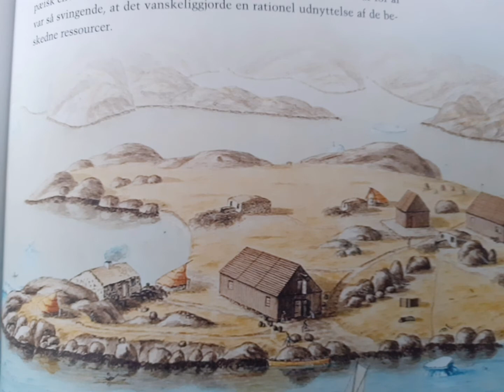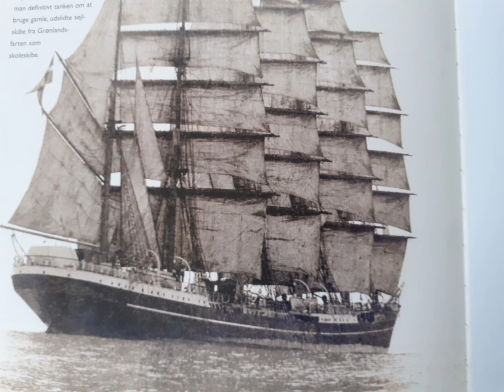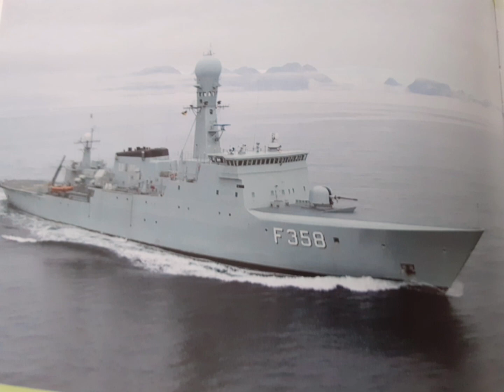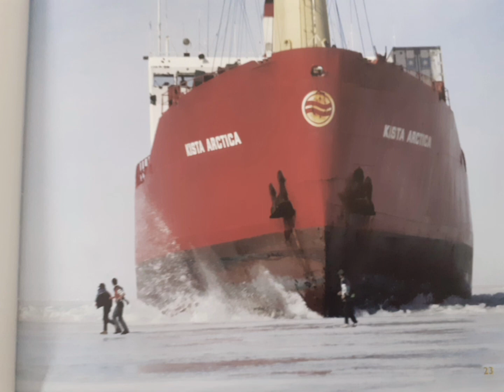Why Is Greenland a Part of Denmark?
It made quite some headlines, when former US president Donald Trump offered to buy Greenland from Denmark.

Although this was ridiculed it was not without precedent as the US bought the virgin islands from Denmark a century earlier and both Alaska and the Louisiana territory were also purchases.

It was a bit late though as Greenland is no longer a colony but a constituent country of the Danish realm. It is, however, possible for Greenland to vote for independence after which Greenland could opt for closer ties to the US.

But how did it come to be that Greenland is bound to a small country in Europe? This will be the topic of this video.

You might also be interested in my video on how the conditions of the waters around Greenland affect the possibilities for sailing

If you are interested in ships that have sailed in Greenland, then you might like the book "Ships in Greenlandic Waters" available from Post Greenland.

Regarding Greenland I recently read and interesting little counterfactual book about an archaeologist finding traces of an ancient culture based on whaling at the coasts of Greenland. Its called "The Whale Culture of Greenland.